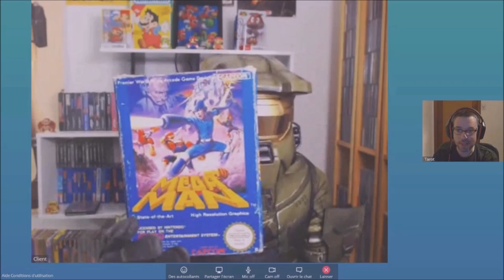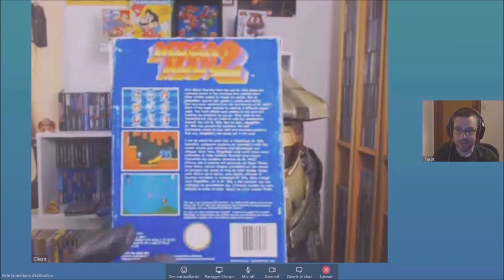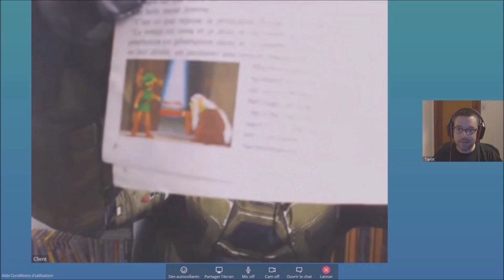Interview de la chaîne Lord Paddle, spécialisée dans le retrogaming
Voici une interview de la chaîne Youtube Lord Paddle, spécialisée dans le retrogaming avec des chroniques sur des genres de jeux ou des jeux en particulier incluant de nombreuses anecdotes et une bonne dose d'humour.

Quentin nous explique comment est née cette chaîne, la manière dont il réalise leurs émissions avec son comparse David et en bonus, il nous montre une partie de sa collections et quelques jeux rares ou moins rares qu'il possède.

La PsykoThérapie - 01 - Silent Hill avec Lord Paddle de PsychoSeb

👉 Si tu as aimé cette vidéo, lâche ton pouce bleu et, n'hésite pas à partager et à commenter au passage ;-)